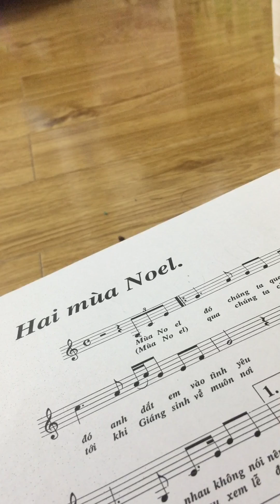Hai mùa Noel. Hát với guitar. ST: Đài Phương Trang.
HAI MÙA NOEL của nhạc sỹ Đài Phương Trang.
1. Mùa Noel [C] đó chúng [G] ta quen bên giáo [Am] đường
[G] Mùa Noel [F] đó anh dắt em vào tình [Em] yêu
[A7] Quỳ bên hang [Dm] sâu nghe lời kinh thánh van [C] cầu
Nhìn [Am] nhau không nói lên [Dm] câu vì [D7] biết nói nhau gì [G7] đây

2. Mùa Noel [C] qua chúng [G] ta chia tay giã [Am] từ
[G] Hẹn nhau năm [F] tới khi Giáng Sinh về muôn [Em] nơi
[A7] Mình trao cho [Dm] nhau hoa lồng nhẫn cưới thiệp [C] hồng
Dìu [Am] nhau xem lễ đêm [D7] đông bên [G7] nhau muôn đời em [C] ơi

ĐK: Nhưng [F] nay, mùa Noel đến [Dm] rồi
Từng [G] đêm anh vẫn nguyện [C] cầu
Cầu [F] cho hai đứa thương [Em] nhau
Đêm nay giáo [F] đường vang tiếng kinh [C] cầu
Nơi [Am] xưa mình anh [F] đứng
Không [D7] thấy bóng em [G7] đâu

3. Nửa đêm tan [C] lễ bước [G] anh bơ vơ trở [Am] về
[G] Chợt nghe nước [F] mắt rơi ướt trên bờ môi [Em] khô
[A7] Rồi Noel qua [Dm] bao mộng ước cũng qua [C] rồi
Gặp [Am] nhau chỉ để thương [D7] đau yêu [G7] nhau sao đành xa [C] nhau

(Nguồn: hopamviet.vn)